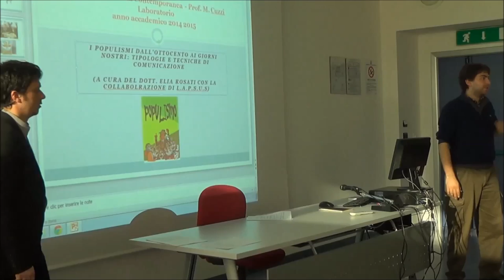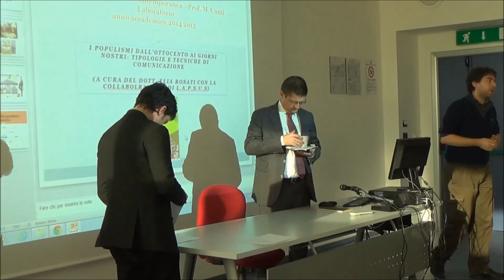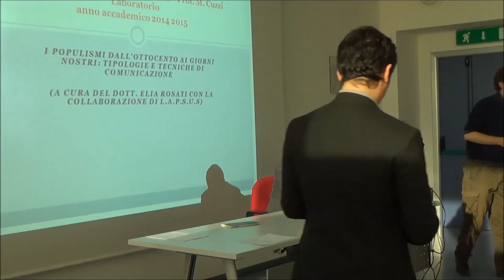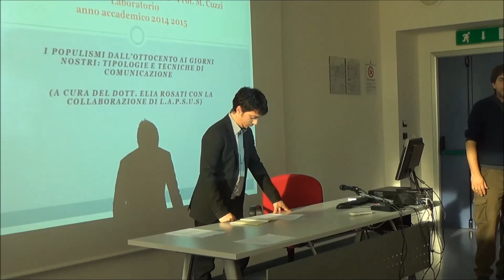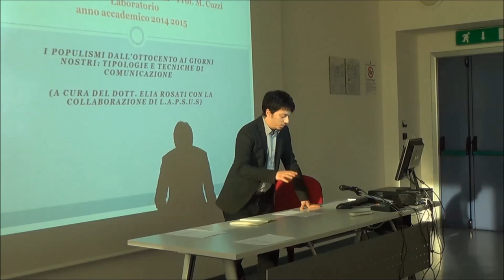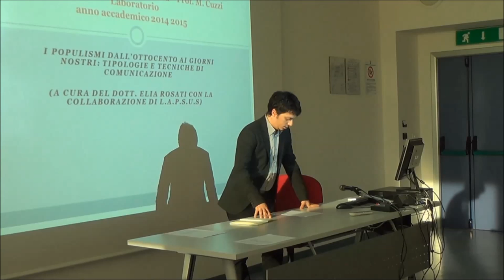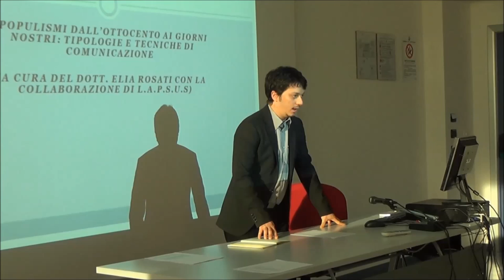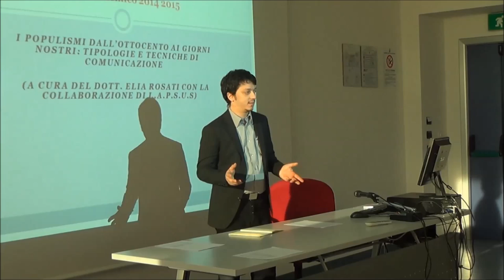Presentazione dell'Associazione Lapsus e del laboratorio: i populismi dall’800 ai giorni nostri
Una breve presentazione del laboratorio populismi fatta da Martino Iniziato di Lapsus e da Elia Rosati, assistente di cattedra presso l'Università degli Studi di MIlano

"Populismo" è una parola comunemente usata per definire atteggiamenti volti ad ottenere il consenso delle masse, ma in realtà è un concetto che identifica un insieme multiforme di indirizzi politici, orientamenti ideologici e stili comunicativi capaci di influenzare lo sviluppo socio-culturale di molti paesi del mondo.
Questo termine è venuto alla ribalta soprattutto di recente, quando, specie in Europa a seguito delle Elezioni Europee 2014, movimenti populisti di varia natura hanno segnato un deciso avanzamento elettorale. Come studiare ed analizzare questi fenomeni? Come riconoscerne le radici culturali, gli immaginari e le tecniche di comunicazione?

Laboratorio “I populismi dall’800 ai giorni nostri: tipologie e tecniche di comunicazione”
Università degli Studi di Milano | Dipartimento di Studi Storici | a.a. 2014‐2015
Docente responsabile: Prof. Marco Cuzzi
Organizzazione: Laboratorio Lapsus, in collaborazione con Dott. Elia Rosati